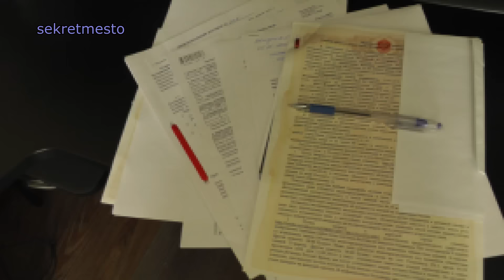Просьба, планы на будещее и вопросы к зрителям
Так же прошу вас оставить мнение о том, что вас интересует из  перечисленных направлений